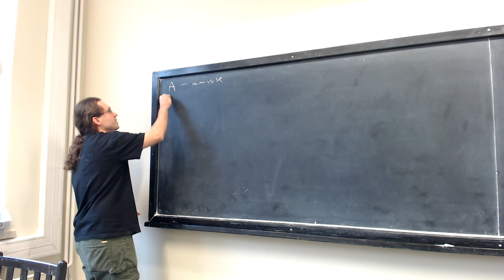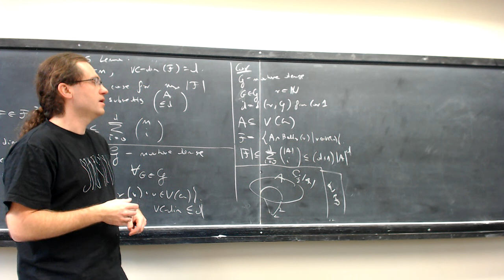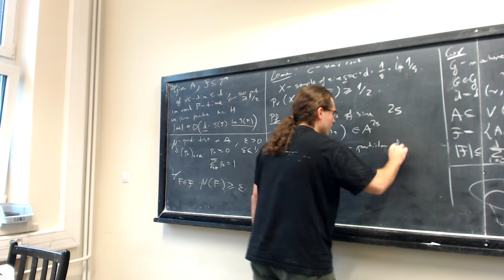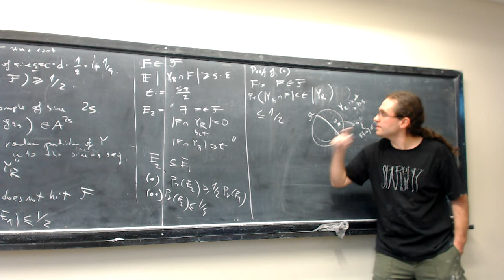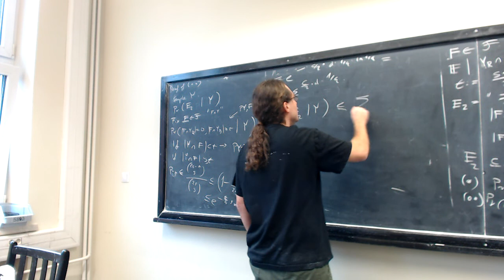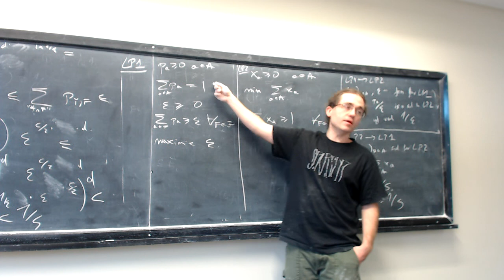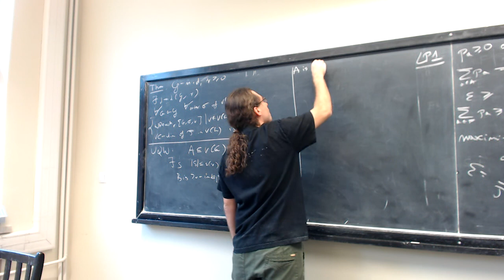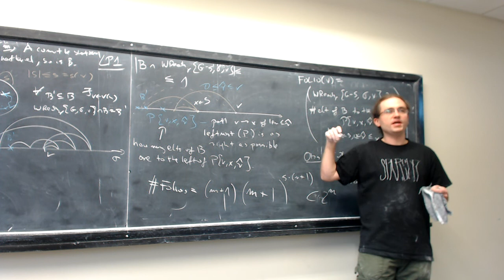Sparsity lecture 12: approximating hitting set and VC dimension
Lecture 12 from the sparsity course at University of Warsaw. VC dimension continued, approximating hitting set of set families of small VC dimension, bounding VC dimension of weakly reachable sets in nowhere dense graph classes.